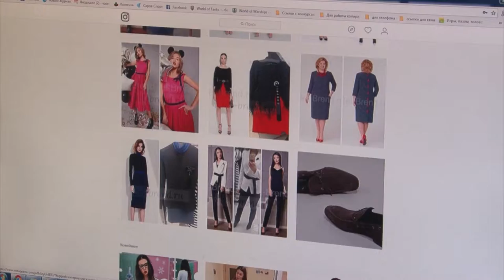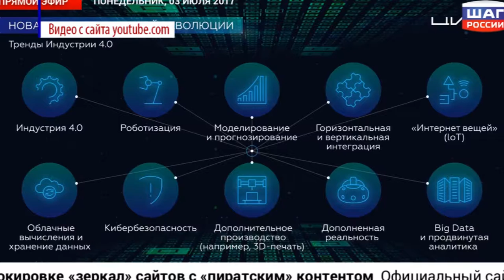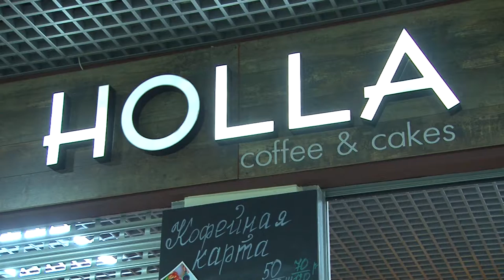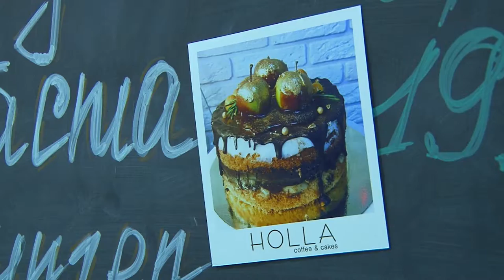НДС выпуск №12